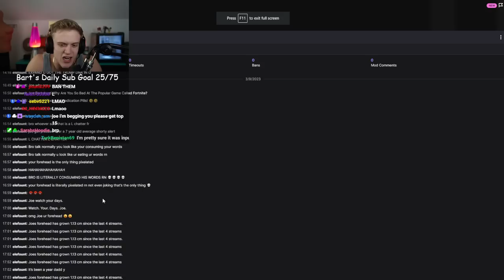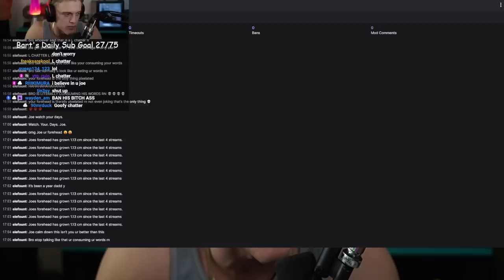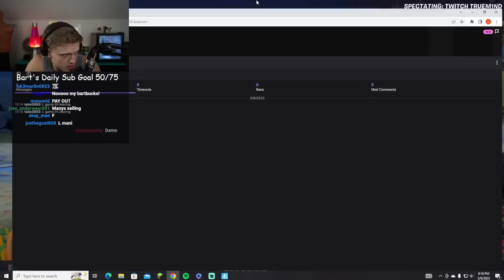Joe Bartolozzi Fortnite ep 13